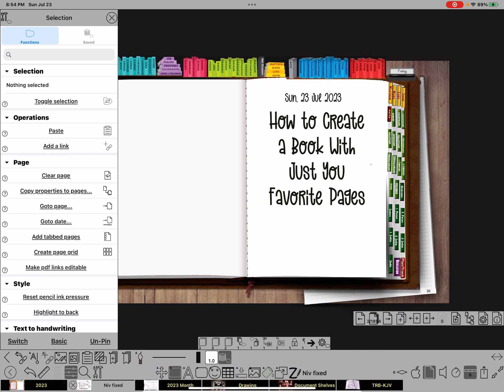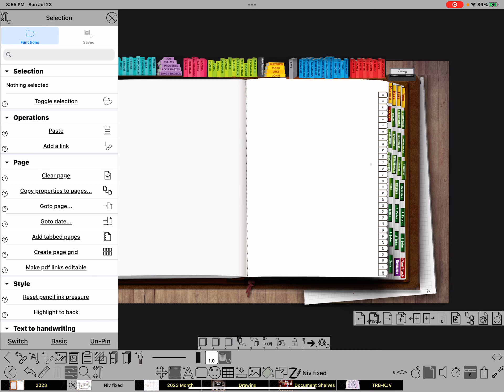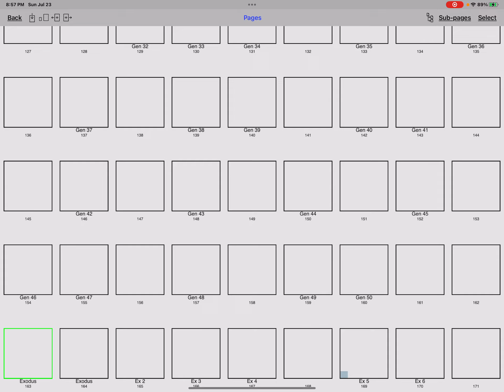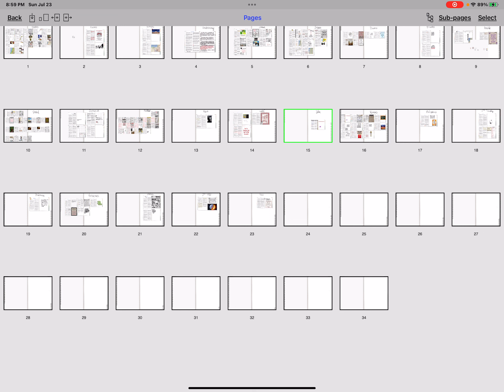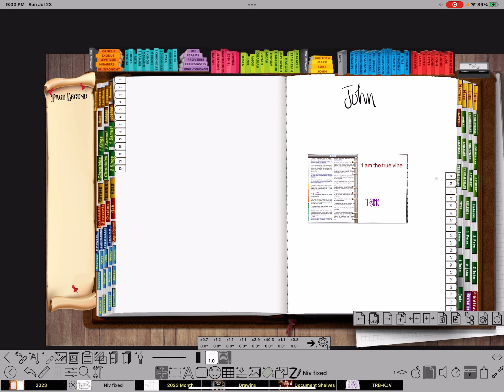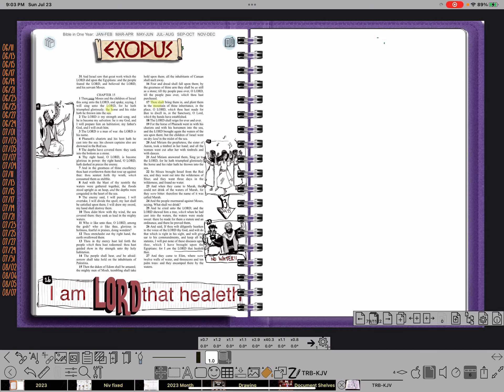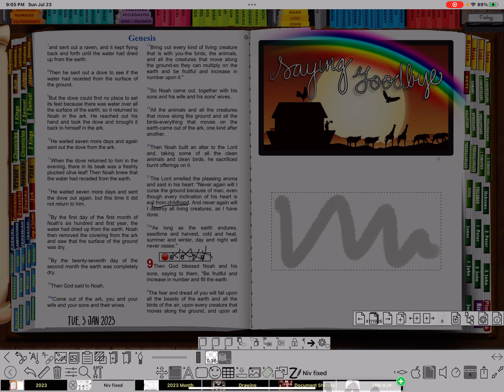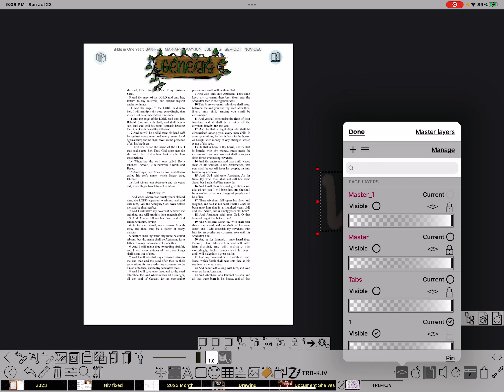Create a “book” with your favorite pages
This channel is just me showing how I use ZoomNotes on a daily basis, (VERY UNPOLISHED and unedited !).